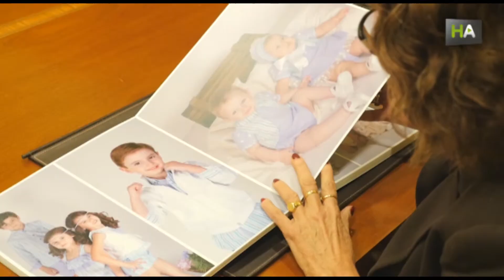НА Два поколения модельеров детской одежды – из Андалусии по всему миру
Росарио начала шить одежду на заказ 30 лет назад и обшивала всех соседей в маленьком севильском городке Лантехуэла. Сегодня ее фирма экспортирует детскую одежду по всему миру – в Великобританию, Португалию, Мексику. Росарио – не единственный предприниматель в семье. Ее дочь Инмакулада, знакомая с шитьем буквально с младенчества, продает собственную коллекцию под маркой Nekenia в США, Мексике и Алжире. Благодаря упеху этих двух женщин маленький андалузский городок, с населением всего в 4 тысячи жителей, оказался на карте международной моды.